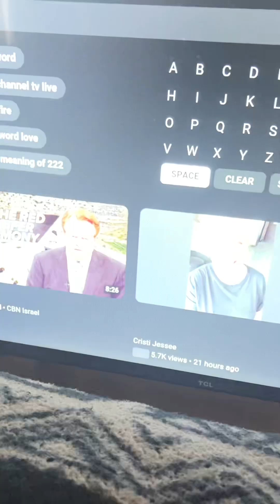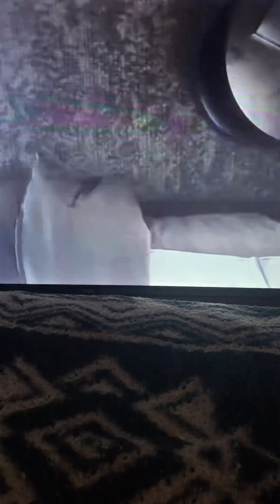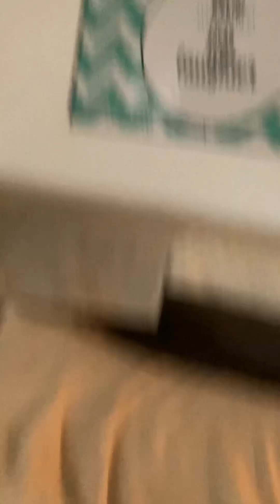Confirmation for Mrs. Montoya-Thomas(Mary Magdalene) from Her Husband Jesus 🤴🏽